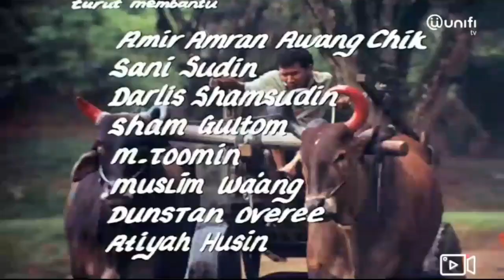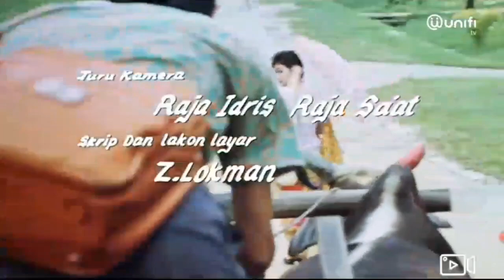BELUM JODOH_Salih Yaccob(Music Video)Petikan Film & OST Film Komedi 'JANDA MELETUP'¹⁹⁹⁰.in HD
Petikan Filem & OST Filem Komedi 'JANDA MELETUP'.

SALIH YAAKOB, Rozie Rashid, Pak Man Telo, Zami Ismail, Accapan.

Tonton Filem Ini Di UNiFi TV secara PERCUMA

Tonton Film 'JANDA MELETUP' secara PERCUMA di Unifi Tv melalui VOD atau terus ke aplikasi PlayTV@UNiFi, tekan butang menu melalui remote tv, kemudian search tajuk filem pilihan anda atau search melalui aplikasi playtv@unifi dan tonton melalui phone, komputer, tablet atau laptop.

-Segala konten adalah bertujuan pemuliharaan semata-mata-

TIDAK BERTUJUAN MENGAUT SEBARANG KEUNTUNGAN.

BELUM JODOH_Salih Yaacob(Music Video)OST 'Janda Meletup'

Salih Yaakob, Salih Yaacob, Salih Yaccob, Sy, Abang Jem.